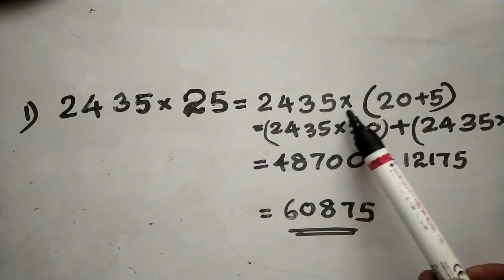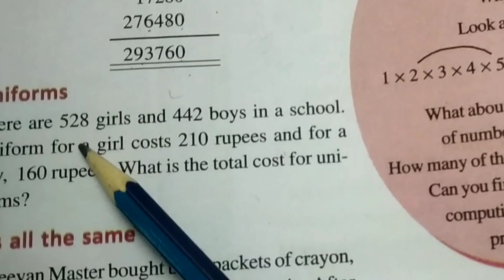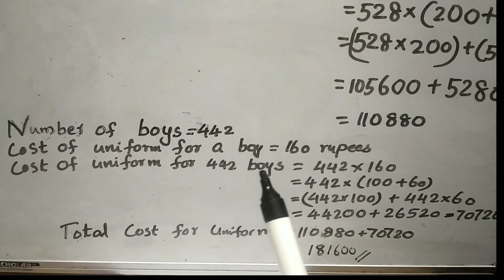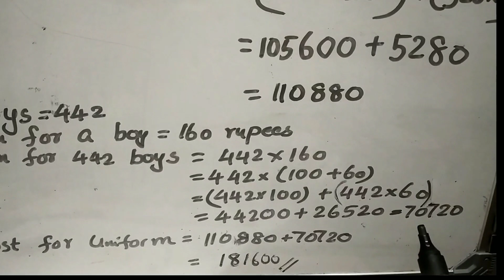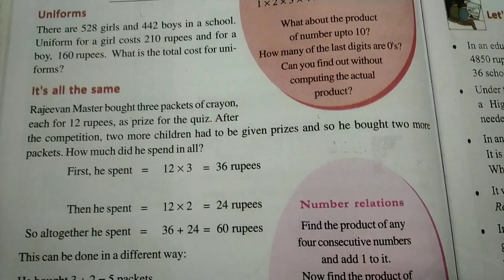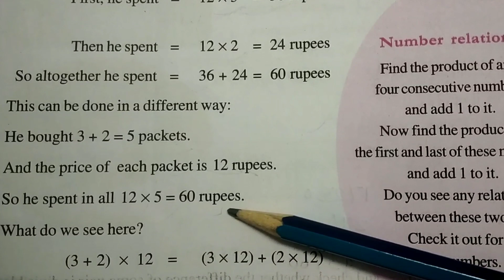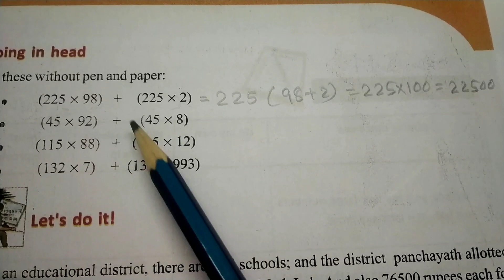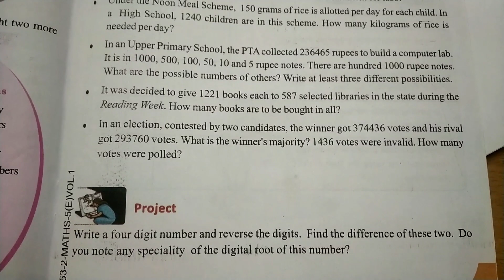Standard 5 maths unit 1// video 7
Kerala state syllabus fifth standard mathematics first unit NUMBER WORLD